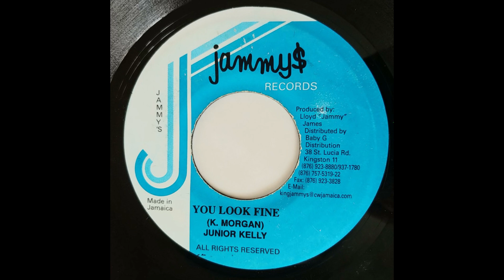junior kelly - you look fine